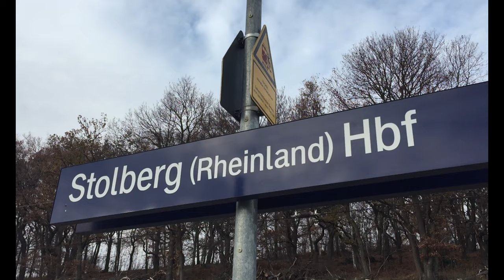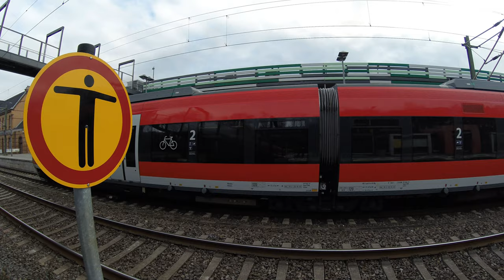Zugverkehr in Stolberg am Hauptbahnhof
Auch über eure Kommentare würde ich mich freuen. Viel Spaß beim zuschauen euer Tammy Company 🚂🚃🚃🚃🚃

Level 1: Stress reduzieren
Level 2: Tiefe Meditationen erleben
Level 3: Trance-Erfahrungen machen

In meinem Kanal wurden alle Filme von mir selbst gefilmt und geschnitten und dürfen von anderen weder kopiert noch erneut bei YouTube hochgeladen werden oder auf anderen Plattformen. Alle Filme in meinem Kanal sind urheberrechtlich geschützt und werden bei YouTube gemeldet falls sie kopiert wurden.